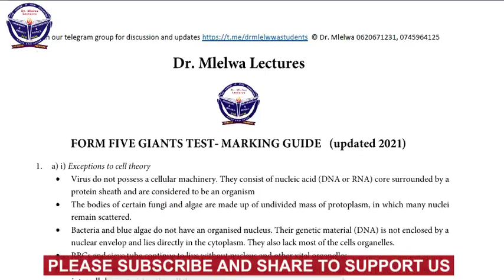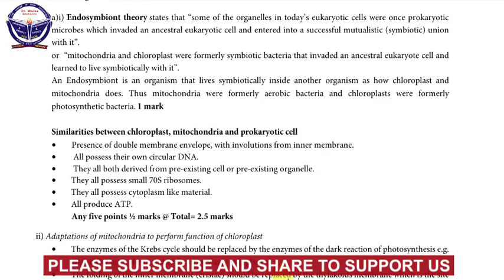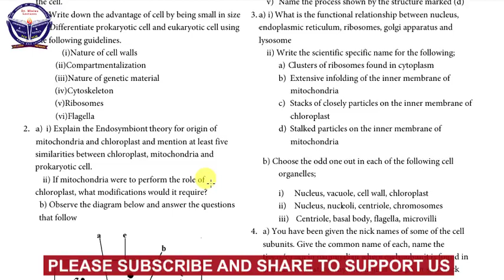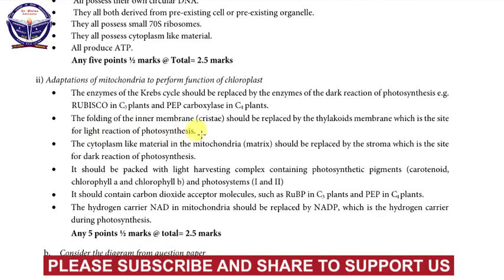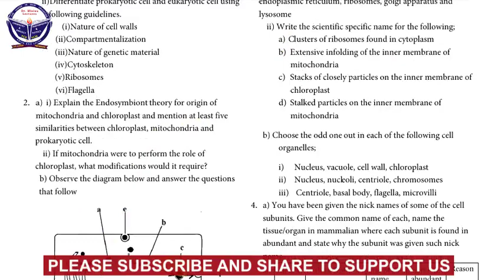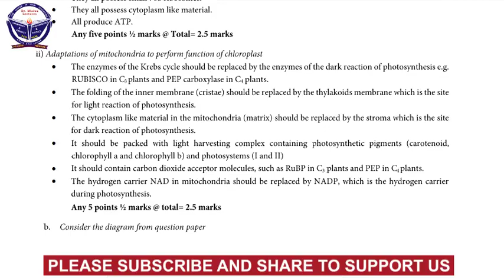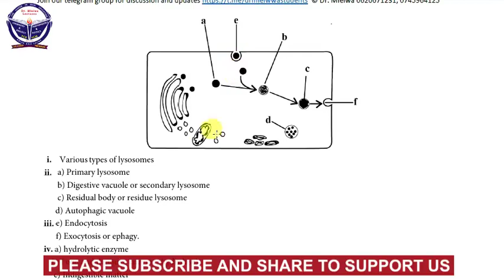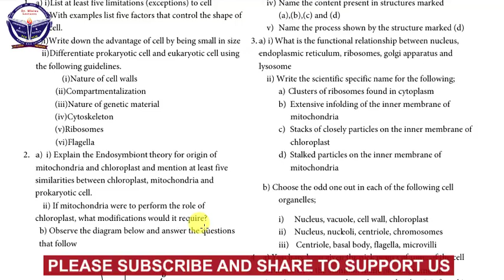JINSI YA KUJIBU MASWALI YA ADVANCED BIOLOGY Part 3 | Solution to giants test 1.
Fuatilia playlist hii ili kupata video kutoka ya kwanza

Kwa unayetaka mitihani zaidi ya biology tembelea channel hii telegram
Mitihani ya biology na notes